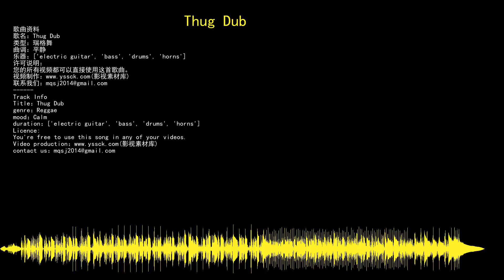youtube audio library 免费无版权音乐库 免费背景音乐下载 Thug Dub 瑞格舞 Reggae 平静 Calm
歌曲资料
歌名：Thug Dub
音乐制作：Quincas Moreira
类型：瑞格舞
曲调：平静
乐器：electric guitar,bass,drums,horns
许可说明：
您的所有视频都可以直接使用这首歌曲。
Track Info
Title：Thug Dub
artist：Quincas Moreira
genre：Reggae
mood：Calm
duration：electric guitar,bass,drums,horns